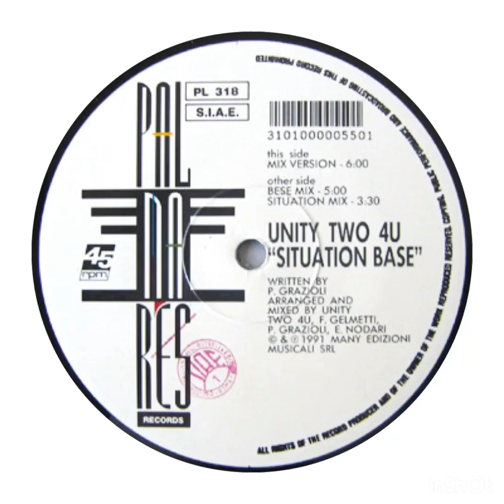unity two 4u - situation base (bese mix)